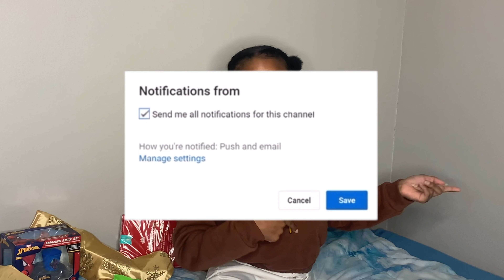MY 2021 CHRISTMAS WISHLIST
In today’s video I talk about what I really want for Christmas

♡ keep up with your girl ♡

♡ Questions I’m frequently asked ♡
~ who made your intro? I did
~ what do you edit on ? iMovie! CapCut! VLLO
~ How old is your son ? 2
~ How is it parenting a boy : Adventurous

Currently: 74
Goal : 100

♡ Stop trying to prove your haters wrong & prove your supporters right ! The more you focus on your support the less you’ll see the hate. - nicole

Song: Merry Christmas no copyright 🚫 Christmas music by Vladimir Takinov